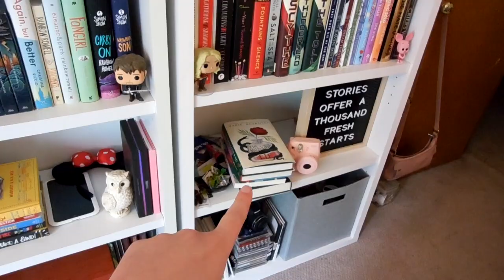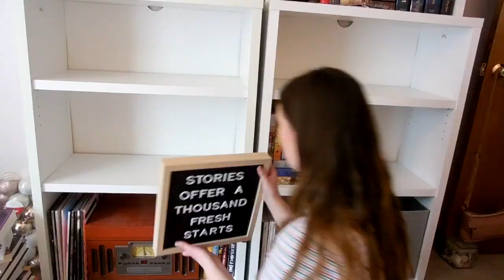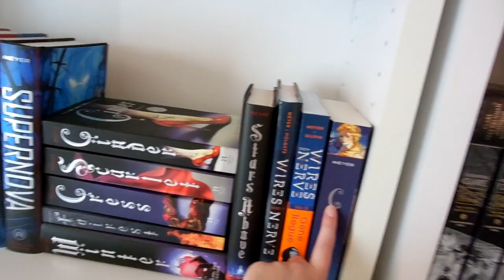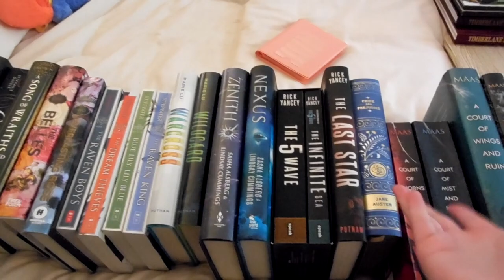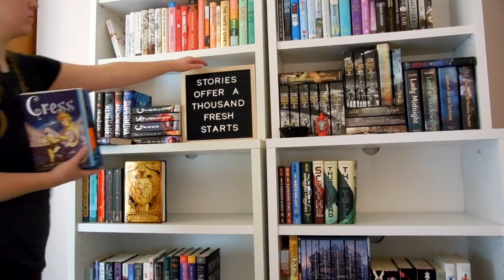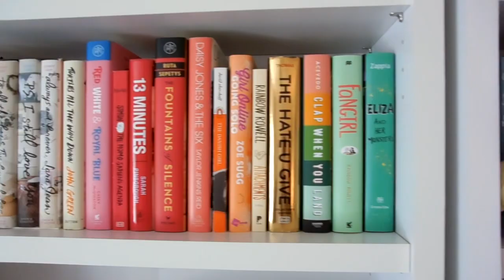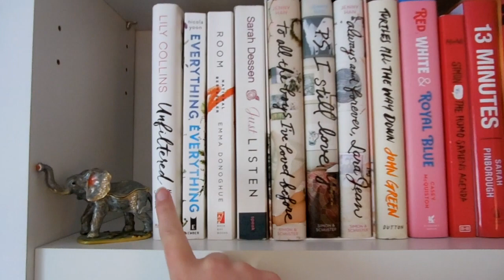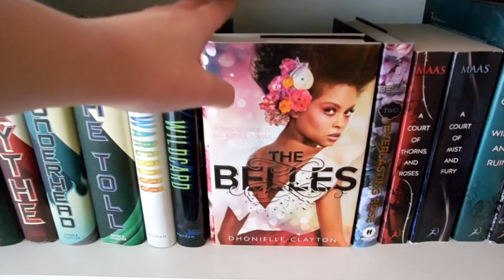reorganizing my bookshelves & a mini bookshelf tour! [cc]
so i decided to reorganize my bookshelves and it was. a choice LOL
also yes i am aware that the raven cycle books were put back on my shelf in the incorrect order (im a clown) i promise it is now fixed❤️ lol